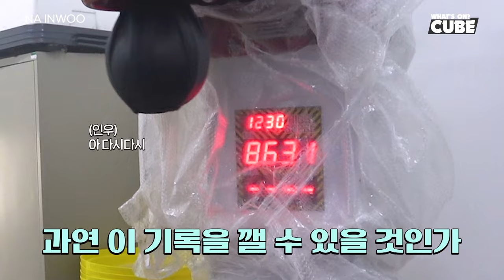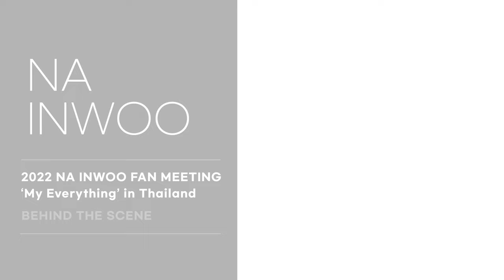나인우(NA INWOO) - 2022 Fan Meeting 'My Everything' in Thailand 비하인드│ENG